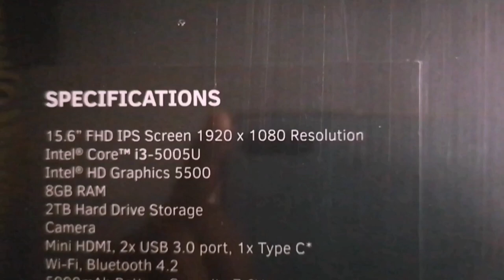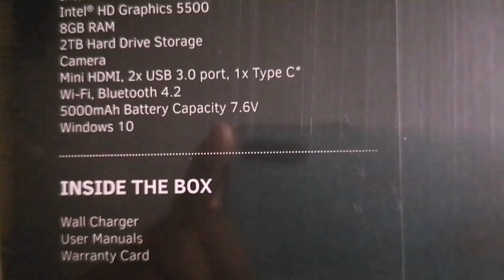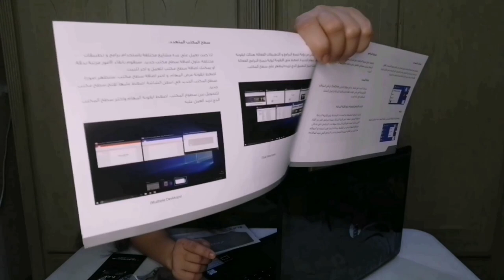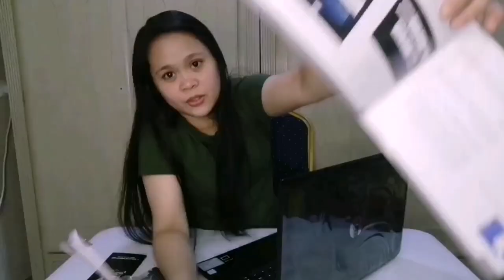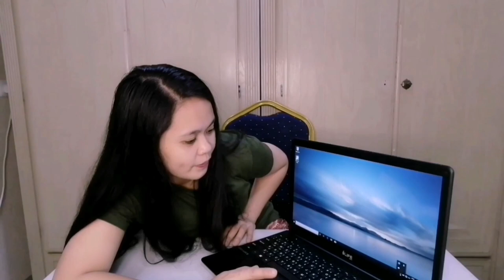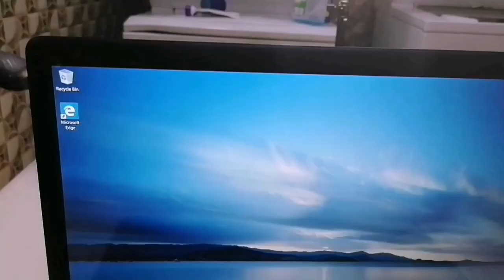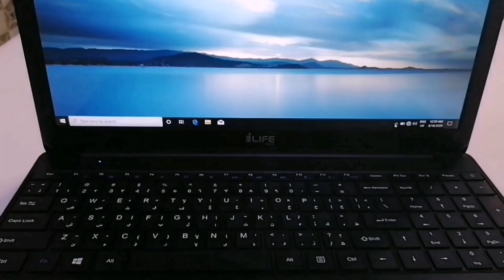UNBOXING MY LAPTOP(I LIFE ZED AIR X) /TIN MACAYAN